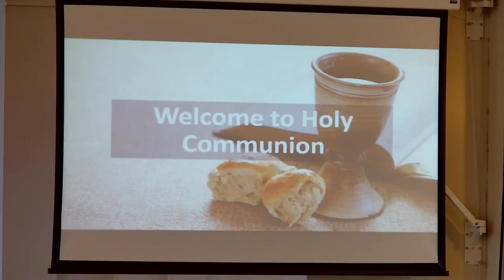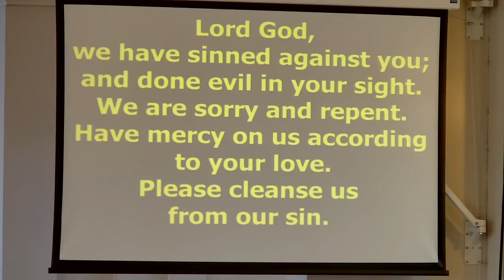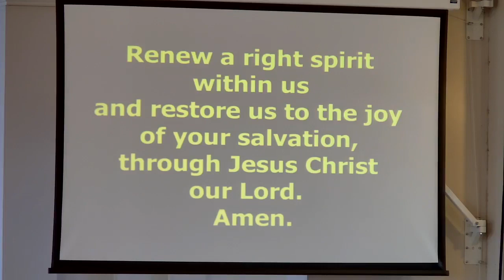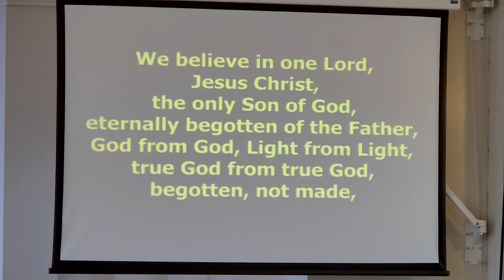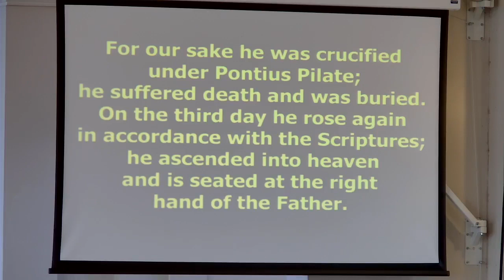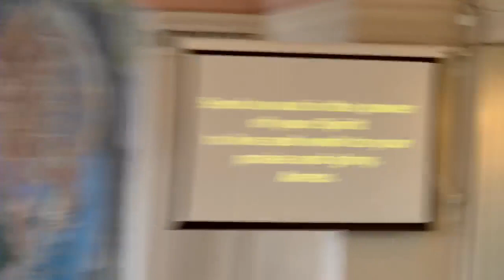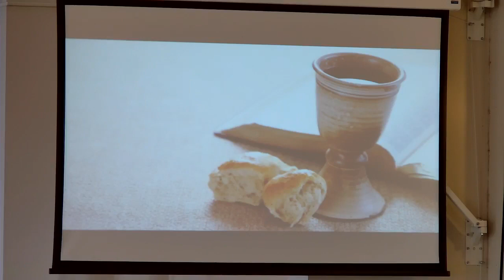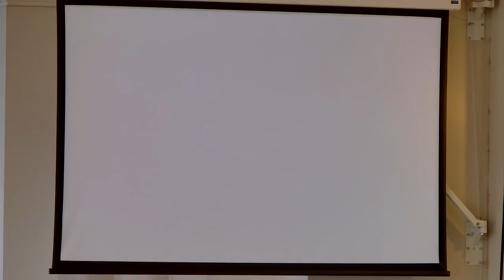Sunday Service 28th August 2022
Led by Reverend Jody Stowell